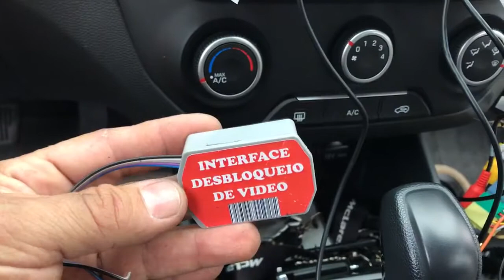Alerta, cuidado com a venda do falso desbloqueio de Tela para Central Multimídia